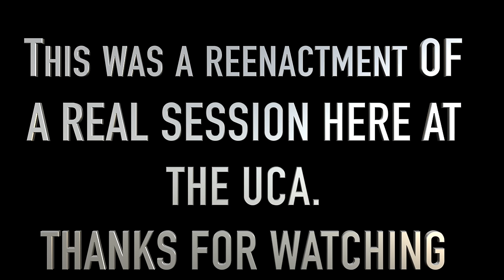Dog training collar with remote + what is the difference between shock collar and e collar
In this episode Dog training collar with remote + what is the difference between shock collar and e collar professional dog trainer Tom Davis goes over the incredible abilities of the e collar to train your dog. The remote collar is, unfortunately, something that most dog owners don't use properly which leads them to faulty training as well as potential damage. ANYTHING you use to train a dog can be used wrong, the real problem is simple education. We fell that the remote collar is such a fantastic tool for dog trainers and dog owners when introduced both to the dog and the human properly. We train hundreds of dogs on the remote collar successfully giving them the opportunity to live a fulfilled life off-leash with the safety of wireless control. Some counties ban this tool due to the lack of understanding of the collar as well as poorly manufactured remotes that have zero ability to communicate to the dog humanely. MY goal with this video is to unify dog trainers and work with other dog owners who may be against the remote collar use but to understand the sucess of the collar is predicated solely on the owner and quality of the unit. This session is a reenactment of a REAL session we've had here at the UCA. Like many dog trainers, we see this response sometimes with uneducated dog owners and like always they leave the UCA happy knowing everything they thought about the "shock" collar only exists with people who don't know how to use them.